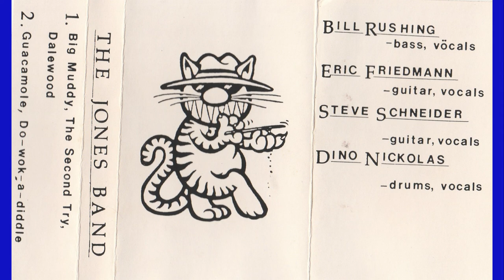Jones Band - Live Demo White Side 1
Jones Band Live Demo White

Eric Friedmann - guitar and vocals
Bill Rushing - bass and vocals
Steve Schneider - guitar and vocals
Dino Nickolas - drumming and vocals

Side 1
1. Big Muddy
2. The Second try
3. Dalewood
Side 2
4. Guacamole
5. Do-wok-a-diddle

Music Brothers Connection:
Brother Eric - 5:15, The Jones Band, The Mudkats, The Detonators, Eric Friedmann and the Lucky Rubes, Doormouse, Five Times Fast, Whitman & Friedmann
Brother Bill - The Jones Band
Brother Steve - 5:15, The Jones Band, The Mudkats
Brother Dino - The Jones Band, The Mudkats, The Grain, X Factor, Stranger Than Fiction

The genesis of the Jones Band was neither at UC Santa Cruz or in the late 1980s, as most would surmise.  One has to go back to the year 1970, to a small beach community in Southern California known as Solana Beach.

Eric Friedmann and Steve Schneider met there at the tender age of 3 years -- Steve lived on Glencrest Drive, and Eric lived around the corner on Ford Avenue. They both grew up in that lovely town, learning to play guitar and sing, along with their favorite Kiss and Rush albums.

A few miles away up the coast in Encinitas, I was doing more or less the same thing.

All three of us met in 1982, thanks to one of Eric's classmates, a Mr. Sheldon Walcher, who had a knack for both throwing great parties and inviting interesting people.  A jam session broke out, an event beyond any of our expectations, which was talked about for years.

Within a couple of years of that legendary event, Eric and Steve were college bound and I was not; I'd landed a gig playing five nights a week, every week, all throughout Southern California that was to last for over two years.  However, when that ended (as such things always do) I finished up my coursework and went off to school with the two of them and most everyone else I'd known in San Diego, including my brother.

I got to Santa Cruz and promptly ended up joining a band called "Stranger Than Fiction", with two great guitar players (Jon Schwartz, Eben Sterling) and a phenomenal drummer (Dino Nickolas).  Eric and Steve were already spoken for, playing all over campus and at huge house parties on a weekly basis in their outfit, 5:15, with bassist Jared Rodgers and yet another amazing drummer, Will Strickland.  That band was both phenomenal and troubled; they were popular and in huge demand, but the personalities involved were difficult at best and the band ended up coming apart in 1989.  My band came apart at roughly the same time when guitarist Eben Sterling decided (as would all of us within the next decade) to decamp for the city of San Francisco.

They called me.  They didn't want a replacement for their former bassist, which was good because I could neither sing nor play like him, they wanted a brand new outfit and that's what we put together.

Post graduation, Will Strickland also fled Santa Cruz for San Francisco.  Fortunately, Dino was still in town.

We played the Catalyst multiple times with both Will and Dino, played some great parties, and recorded a fair amount of material.  Thanks to Dino's obsessive archival tendencies and some accidental good decision making on my part as regards recording formats, a staggering amount of that recorded material is still around and is now getting posted by John Menicucci and my good friends, the Music Brothers, to whom we all owe a debt of gratitude.

The world lost Eric Martin Friedmann in October of 2020, and I know I'm not alone in really having no idea how to deal with that.  His legacy will live on in the many recordings you'll find here, but frankly I'd prefer it if the man was just still alive.

-Bill Rushing